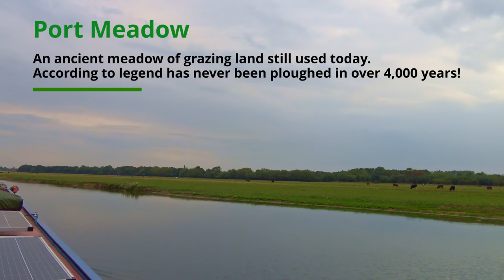NARROWBOAT Journey to Lechlade Part One | Jan Goes For A Swim | Vlog 96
We join up with Steve and Chris (and Smudge) on Narrowboat AmyJo as we make our way from Osney in Oxford to Lechlade.
Jan and Chris have had such fun on the journey and even went swimming in the Thames!
They also "stole" a boat from another YouTuber...oops!
This part of the upper Thames is markedly different from the river below Oxford. More rural, windy and often remote, it provides a different backdrop to the cruise.

This is part one of a two part series of our journey to Lechlade and this episode contains no music!!!
⚓ We've now been living on our narrowboat since January 2021 after 25 years of hiring and being shared owners, so please consider subscribing (free) so you can follow our journey as we take on a new life afloat.
👕 MERCH!